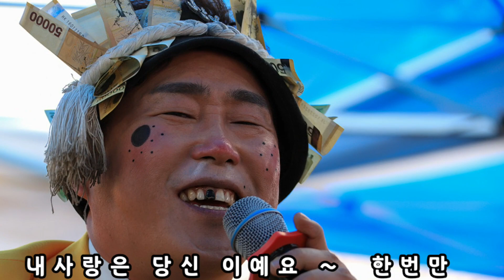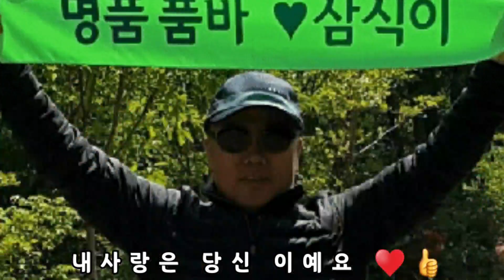(삼식이이야기)백혈병